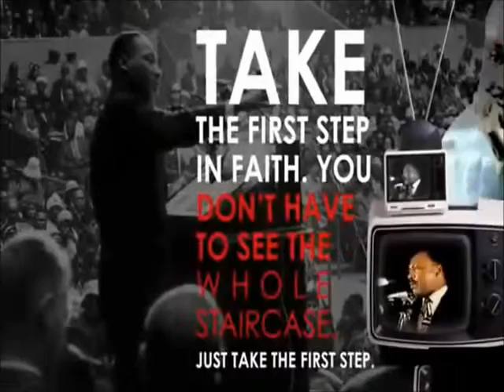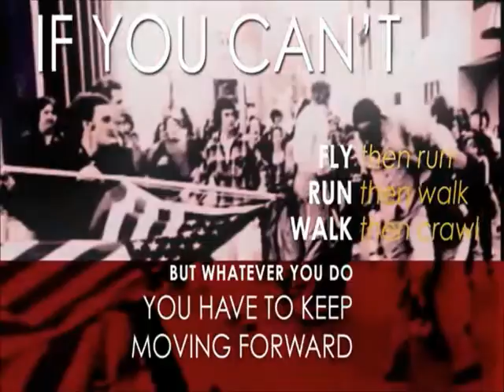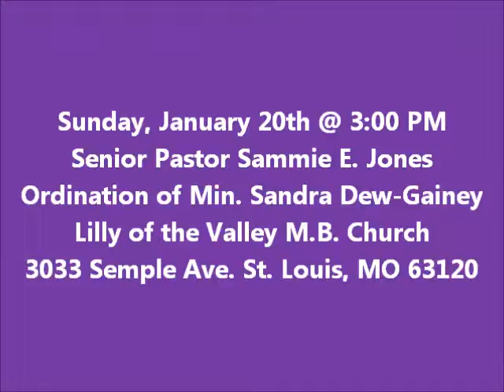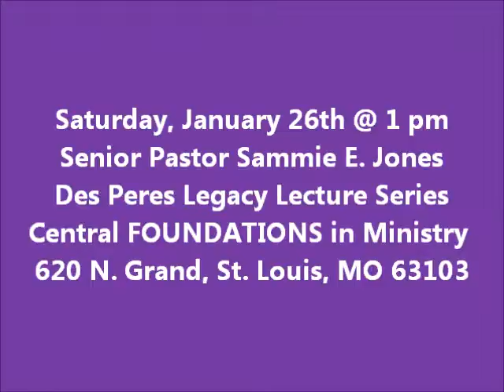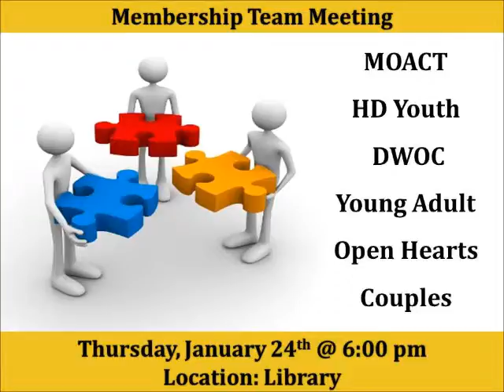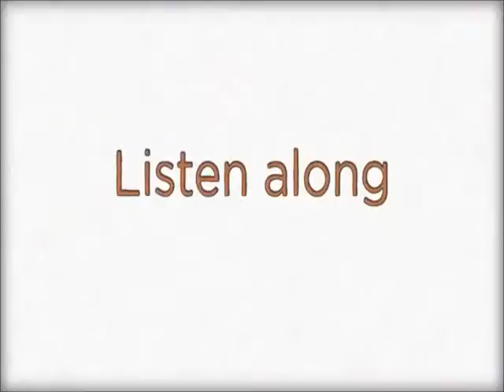Mount Breaking News : Jan. 20-26, 2013